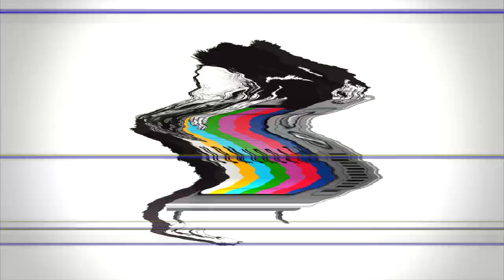BTNH & Boyz II Men - Goodbye II Yesterday